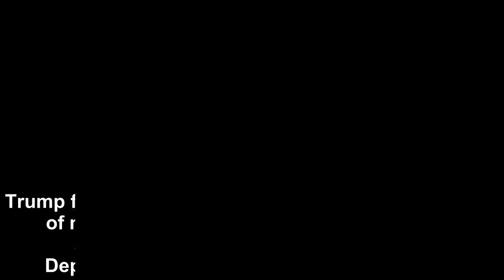After ‘Mad King’ Donald Trump Lifts North Korea-Linked Sanctions, Twitter Users Go Nuclear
President Donald Trump’s unexpected reversal of day-old North Korea-linked sanctions set Twitter alight on Friday. Trump faced criticism after he ordered the withdrawal of measures, reportedly against